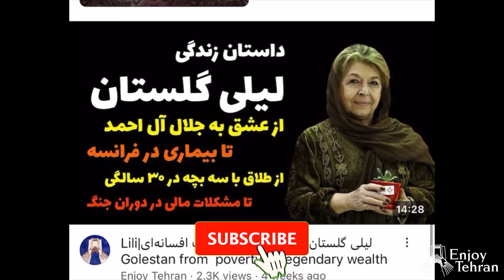3)چطور اردشیر زاهدی راضی به ازدواج با شهدخت نمی شد؟| What was the true reality of Shahnaaz marriage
چطور اردشیر زاهدی علی‌رغم تصمیمی که بر مجرد ماندن داشت عاشق شهناز شد‌
شایعه‌ی عاشقی شهناز و اردشیر در خارج از ایران حقیقت داشت؟ و یا اینکه اردشیرزاهدی آن وقت صبح چه کار مهمی داشت که با شاه تماس تلفنی گرفت؟‌
تمام این سوالات را همراه اتفاقات ریز و درشت آن روزها پر خبر برای ازدواج شهناز پهلوی را در این ویدئو ببینید پس همراه ما باشید.‌

《ازینکه همراه من هستید خیلی خوشحالم، اگه تلاش منو در کانال اینجوی تهران برای قصه‌های جالب کشورمون دوست دارین ممنون میشم که منو و داستانامون رو به دوستاتون معرفی کنین تا بتونیم با انرژی و عشق بیشتر موضوعات جالبیو براتون تهیه کنیم؛ حمایت شما منو و بقیه تیممون رو تو ساخت ویدیوهای بهتر کمک می‌کنه》
سلام این‌جا کانال اینجوی تهرانه چون می‌دونیم به قصه‌های تاریخی و جذاب تهران و ایران علاقه دارید و فرصت ندارید که منابع حقیقی رو دقیق بخونید، بخش‌های جالب و حقایق رو خلاصه و تقدیم شما می‌کنیم. لطفا با زدن رو زنگوله پایین ویدئو و دنبال کردن ما همراهمون باشین‌.‌‌